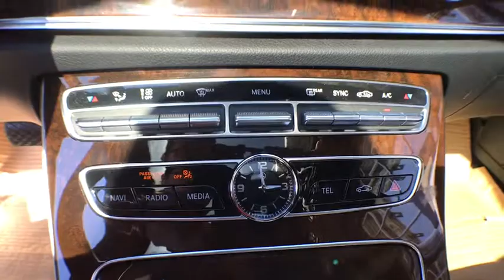2019 Mercedes-Benz E-Class Salem, NH, Newburyport. MA, Andover, MA, Haverhill, MA, Methuen, MA 19K-2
Selenite Gray Metallic N 2019 Mercedes-Benz E-Class available in Salem, New Hampshire at Smith Motor Sales of Haverhill. Servicing the Newburyport. MA, Andover, MA, Haverhill, MA, Methuen, MA area.